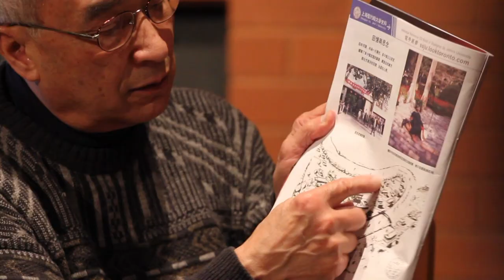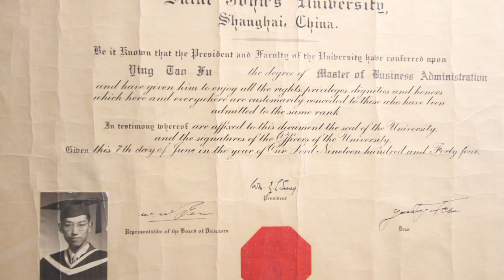St. John's College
St. John's College is a graduate residency for international students at the University of British Columbia.  The college was founded in 1997 by the international alumni of St. John's University, a prominent private university in Shanghai, China during the 19th and 20th Century.  The relationship between the college and the alumni is very strong and will continue to grow.